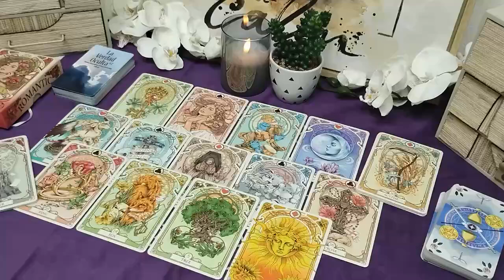GEMINI😯 YOU ARE UPSETTING PEOPLE GEMINI! 😯 YOU WON 🏆 AND IS MY PRIZE! 😍 HATERS ARE MAD! 🤪 OCTOBER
Gemini Love
Gemini 2024
Gemini today
Gemini OCTOBER